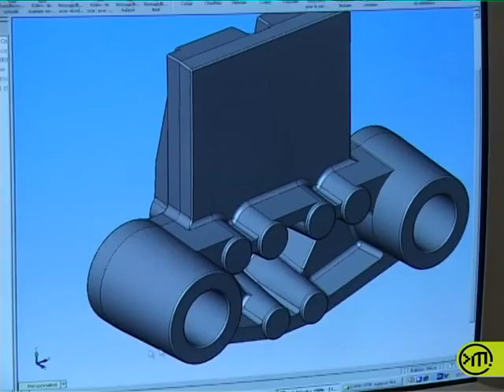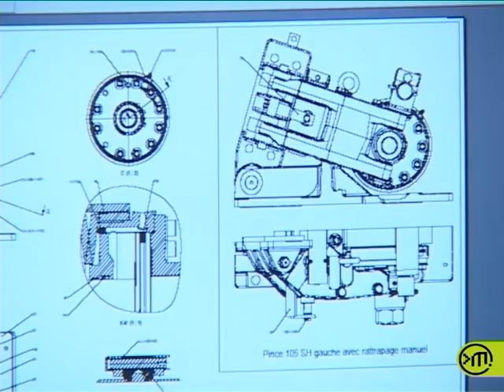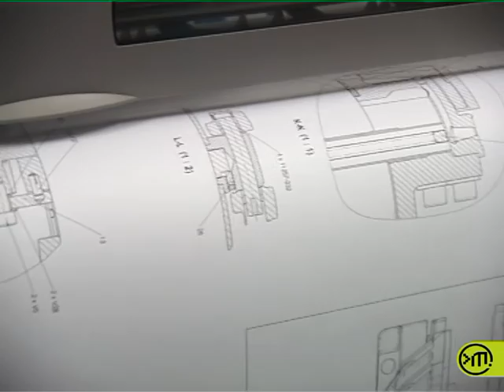Ingénieur en mécanique / Ingénieure en mécanique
Quel est le point commun entre l’horlogerie et les machines-outils industrielles ? Il s'agit de l’ingénieur en mécanique qui, selon sa spécialité, peut se tourner vers un domaine ou vers l’autre !